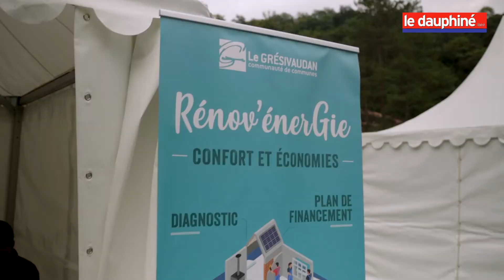LES RDV ECO - Parc de St-Martin-d'Uriage